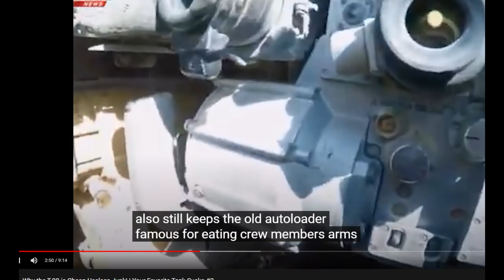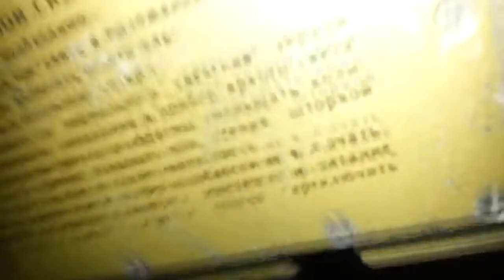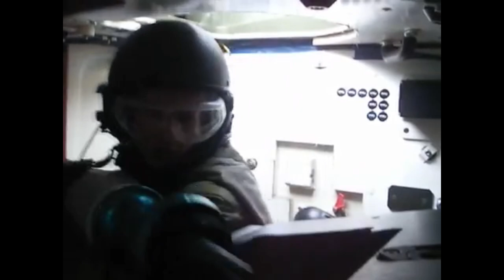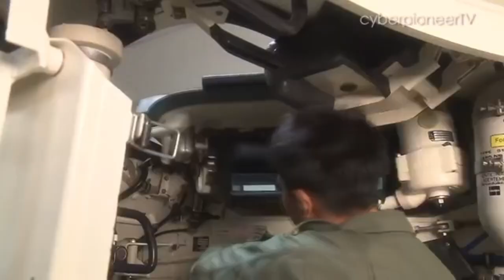Busting Myths on T-72 tank!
T-72 has been in service for almost 50 years, and is still in service all around the world. So it is not uncommon to find some myths surrounding this vehicle. In this video, I will try to bust some of the more common myths surrounding this vehicle.